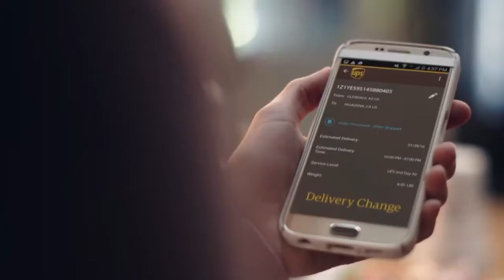Akron Zips Women's Baskeball - Post Game Press Conference 12/30/17